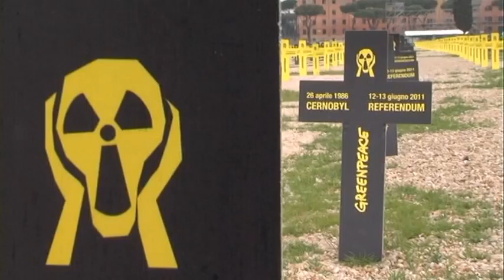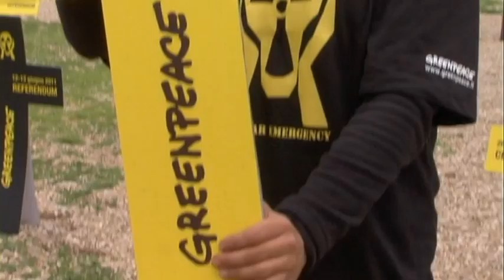GP_CHERNOBYL_MEDIA.mpg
2000 croci per ricordare Cernobyl